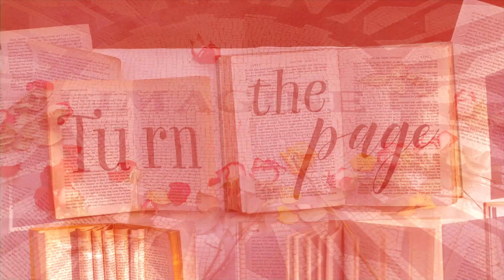A Glimpse into The Afterlife | Conversations in Between | Julie Conrad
Beyond Talking Points, hosted by Bridgitte Jackson-Buckley, provides author and community focused interviews to highlight a diverse range of  perspectives on various topics.

Conversations In Between gives you a glimpse into the afterlife. As a medium, Julie Conrad has talked to many souls in the afterlife, witnessed grief, and offered healing to many. However, as the death of her mom drew near, she grappled with her mom’s persistent disapproval of mediumship, her fear of separation, and what life would look like without her best friend.

Witness the love of a mother and daughter as you read their intimate conversations after Julie’s mom’s death. Learn the answer to come of life’s biggest questions as you read about the wisdom Julie’s mom gained on the other side. Let the discussions between mother and daughter give you hope, bring ease into your life, and bridge the space between heaven and earth.

0:00 Introduction
0:43 Interview with Julie
22:43: Evidential Mediumship Reading

Book:
Conversations In Between with My Mom in The Afterlife (October 2024)